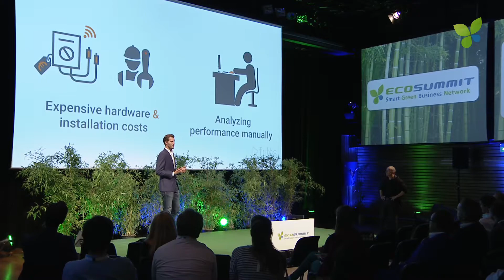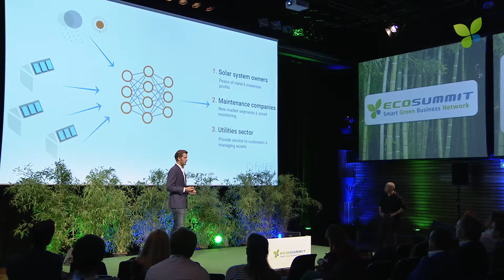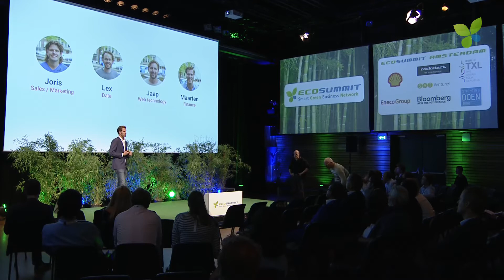ECO17 Amsterdam: Maarten de Vlugt Fritts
Rockstart smart energy startup showcase: Maarten de Vlugt pitches Fritts at Ecosummit Amsterdam 2017.